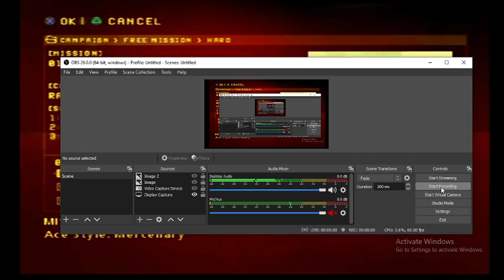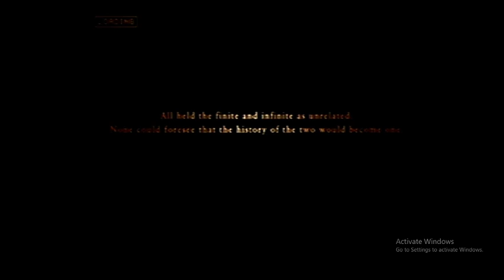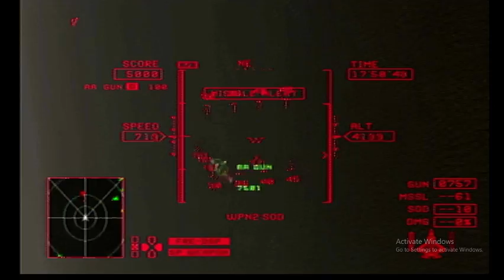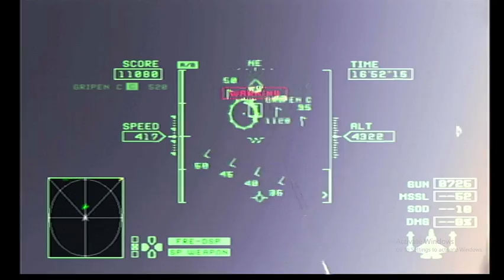Ace Combat Zero Hard Revision Playthrough Mission 14 The Final Overture The Mars Strike Team